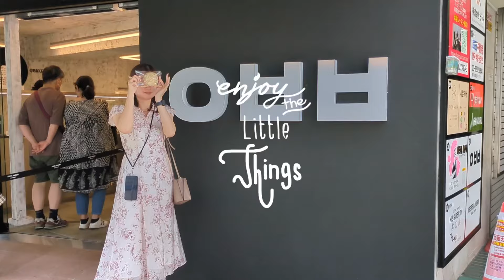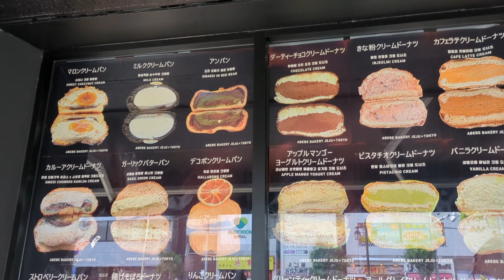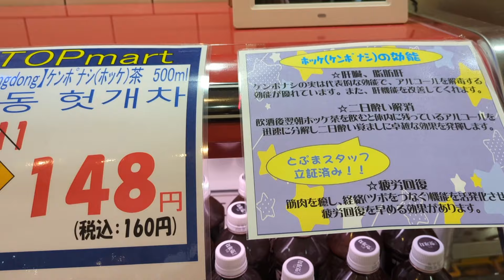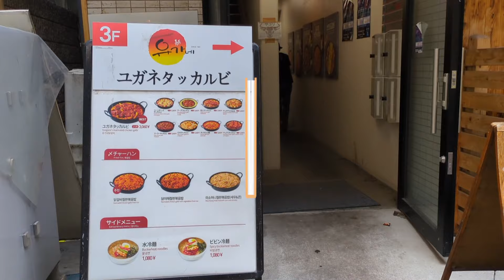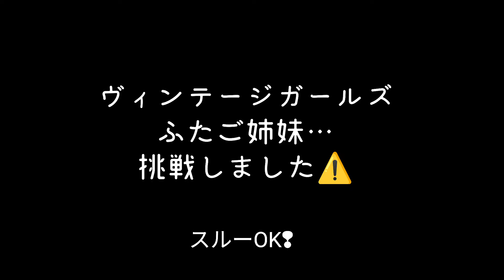【新大久保】暑い夏！韓国で大人気の有名店3選！ふわふわかき氷＆タッカルビで、夏バテ解消😋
久しぶりに新大久保へ「ふたごさんぽ」です。
目的は、ソルビンさんのかき氷が食べたかったので早起きして行って参りました。

ランチは、韓国で人気のタッカルビチェーン店「ユガネタッカルビ」さんです。

そして、ゲストは娘？
娘のような若くて可愛い香港出身のNikoちゃん。
いつもおばさんに「あそぼー」と誘ってくれるので新大久保へ付き合って頂きました。

暑い夏の動画は暑苦しいおばさんでなく可愛いNikoちゃんの案内で作成しました(笑)

twins chay ＆ cinnamon life
一度っきりの人生楽しんだもん勝ち「ふたごさんぽ 」を応援宜しくお願い致します。

登録して頂けるとすごーく嬉しいです。

サブチャンネル 双子姉妹と猫との暮らし